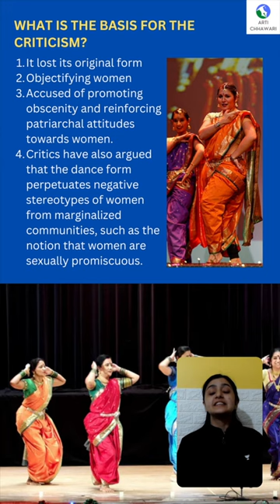Lavani Dance Controvercy in News | By Arti Chhawari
NCP leader Ajit Pawar has directed members of his party to not organise raunchy public shows in the name of Lavani, a folk song-and-dance performance that is popular in Maharashtra. Although he didn’t name a specific performer, his ire was directed at Gautami Patil, a 26-year-old Lavani performer from Dhule who is a rage on social media.

Pawar took serious note of a complaint by well-known Lavani dancer Megha Ghadge during a meeting of the cultural cell of the NCP last week. Ghadge told The Indian Express that she had not gone after Patil specifically, but had “raised the issue of absolute degradation of Lavani culture by using DJs and making girls dance wearing ghaghra choli in front of the public”.

Lavani is a genre of music popular in Maharashtra, India. Lavani is a combination of traditional song and dance, which particularly performed to the beats of Dholki, a percussion instrument. Lavani is noted for its powerful rhythm. Lavani has contributed substantially to the development of Marathi folk theatre.